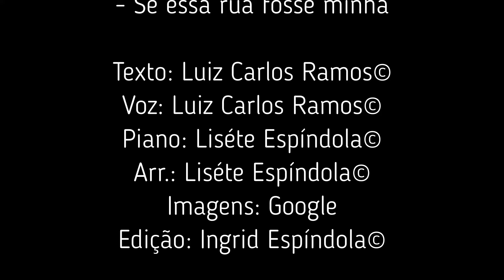DIA MUNDIAL DE ORAÇÃO E AÇÃO PELA CRIANÇA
Músicas do nosso folclore:

- O anel
- O Cravo brigou com a Rosa
- Se essa rua fosse minha

Texto: Luiz Carlos Ramos©
Voz: Luiz Carlos Ramos©
Piano: Liséte Espíndola©
Arr.: Liséte Espíndola©
Imagens: Google
Edição: Ingrid Espíndola©